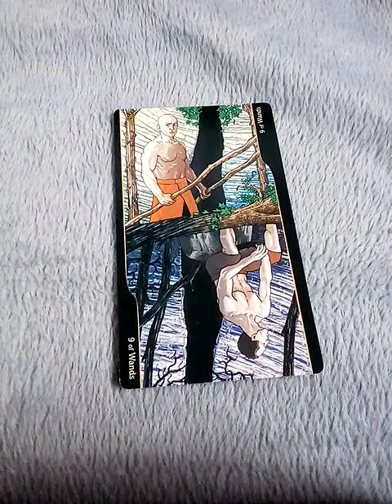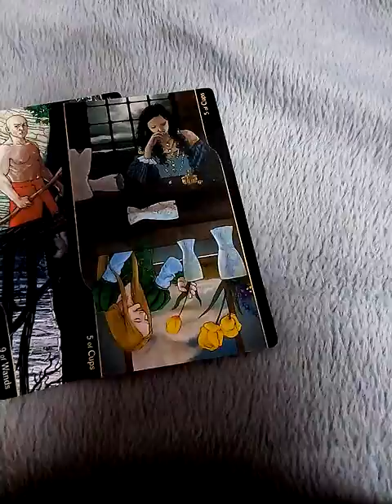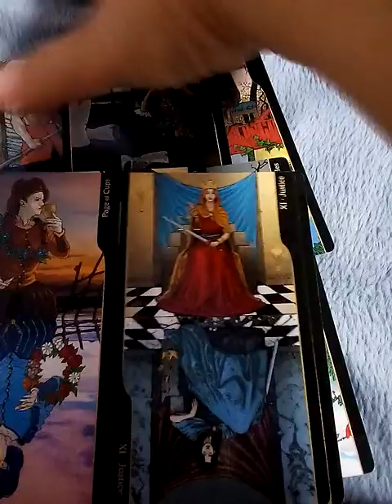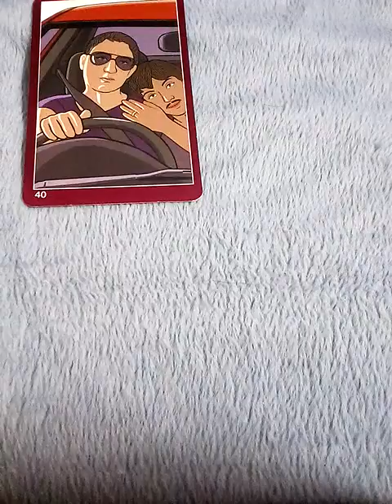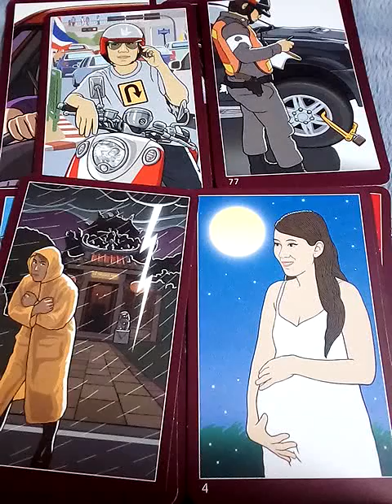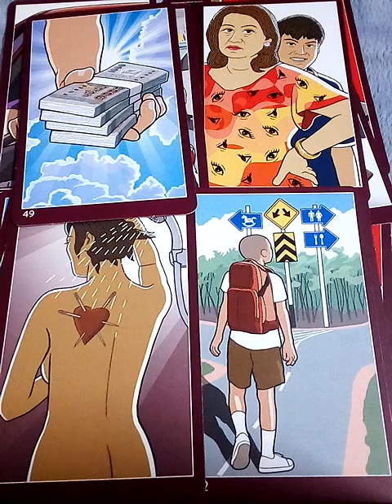ฝันว่า กระดูกขากรรไกรล่าง หัก